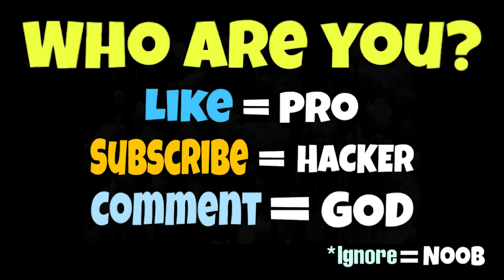NOOB vs PRO vs HACKER vs GOD in Blue Monster Run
NOOB vs PRO vs HACKER vs GOD in Blue Monster Run Hack, Mod Apk

Download on Appstore:
Download on Google Play:

13 +